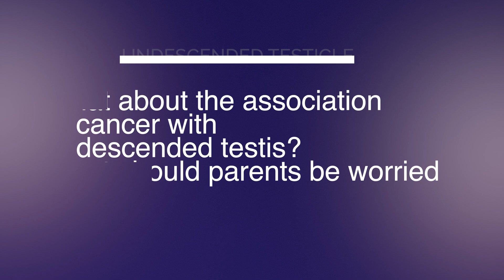CANCER? UNDESCENDED TESTIS, SHOULD I WORRY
Dr. Hans Pohl Chief of Pediatric Urology explains what every parent needs to know about undescended testes